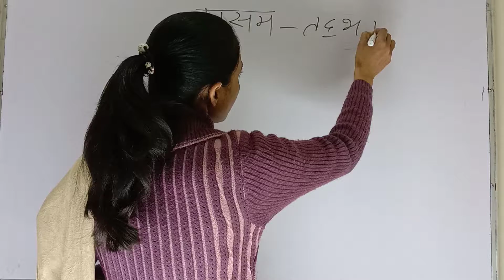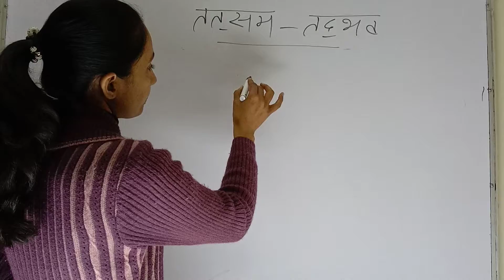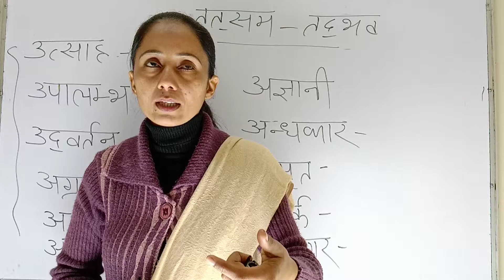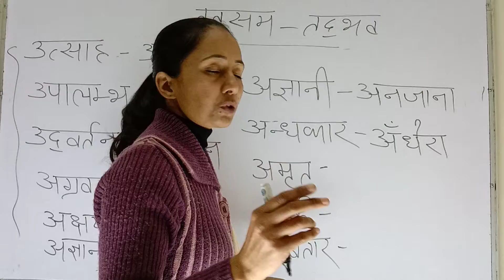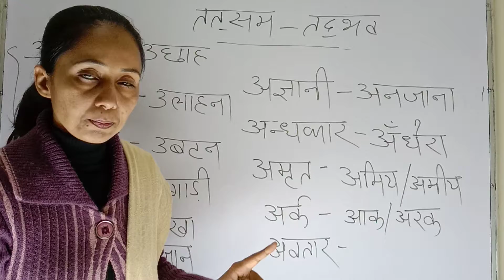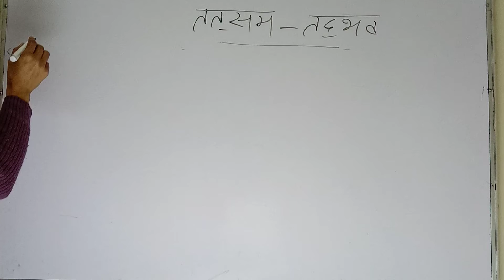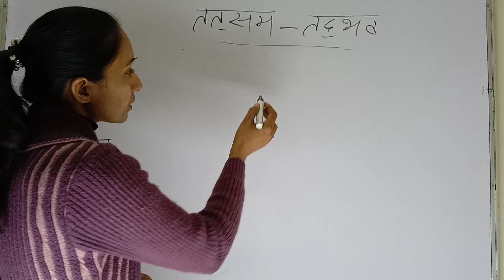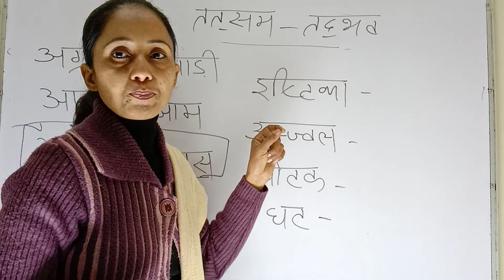तत्सम तद्भव शब्द I Important Tatsam Tadbhav Shabd Test I REET UPSI PSI CTET HTET 2nd Grade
PART- 2 तत्सम तद्भव शब्द I Important Tatsam Tadbhav Shabd Test I REET UPSI PSI CTET HTET 2nd Grade